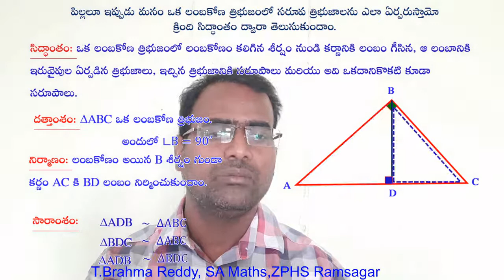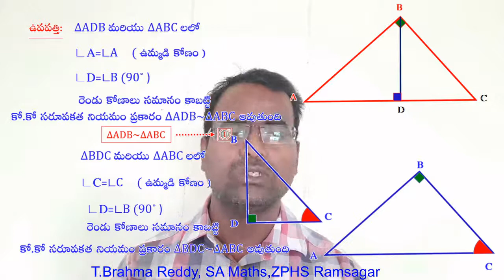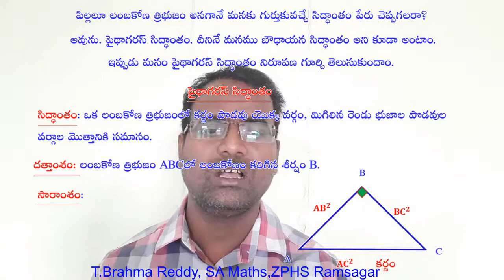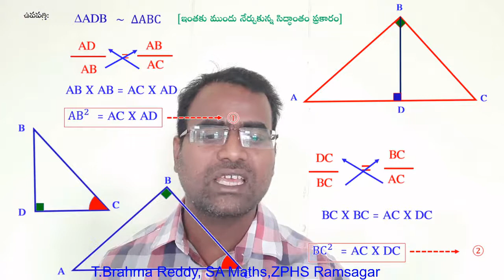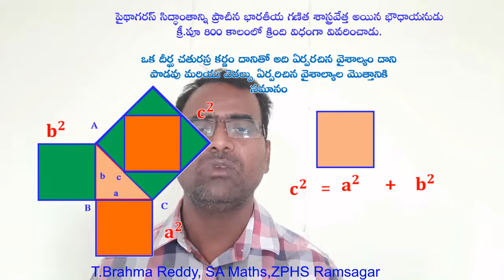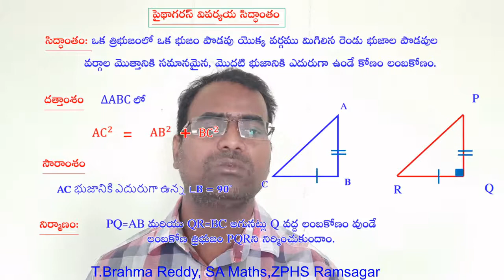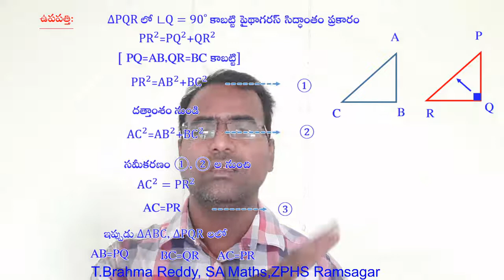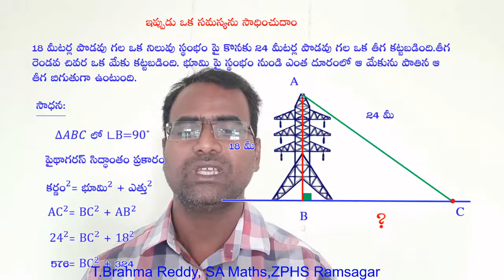10 Maths Pythagoras Theorem Simila Triangles